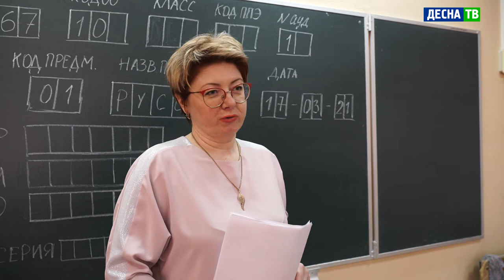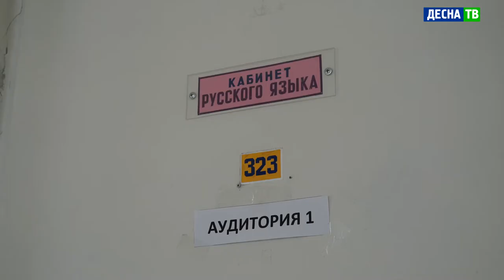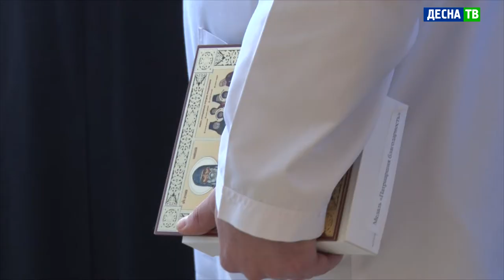Десна-ТВ: День за днем от 19.03.2021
В выпуске:
- ЕГЭ для родителей. В Десногорске прошло необычное тестирование.
- Десногорским медикам вручили награды РПЦ за вклад в борьбу с коронавирусом.